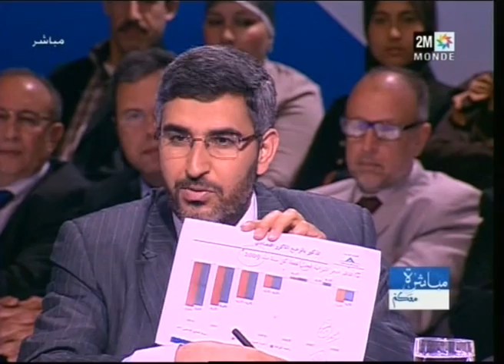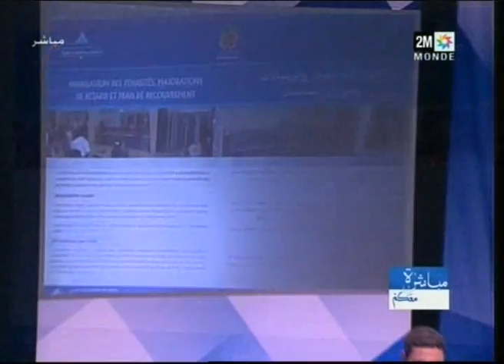العماري ضيف مباشرة معكم